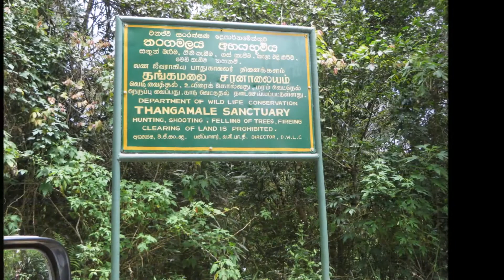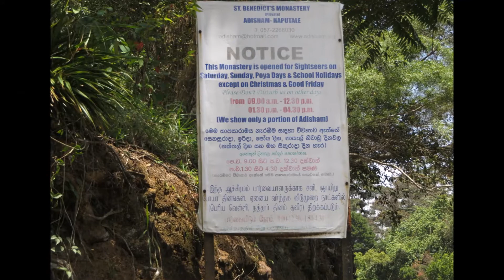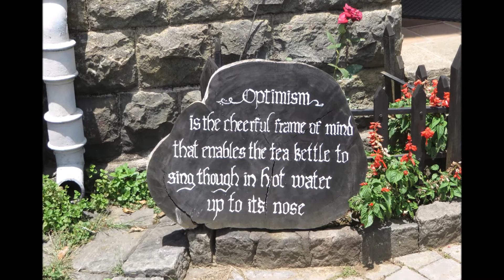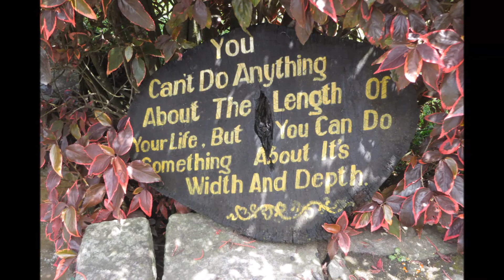Rayappa Kasi Adisham Bungalow, Haputale, Sri Lanka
Adisham Hall, or Adisham Bungalow is a country house near Haputale, in the Badulla District, Sri Lanka. At present, it houses the Adisham monastery of Saint Benedict. It has a relic (a chip of a bone) of St. Sylvester at the chapel.
The house was built in 1931 by an English aristocrat and planter Sir Thomas Villiers, former Chairman of George Steuart Co, a trading and estate agency based in Colombo. Sir Thomas was a grandson of Lord John Russell and descendant of the Dukes of Bedford. Named after Adisham, it was designed by R. Booth and F. Webster in Tudor and Jacobean style, on 10 acres (40,000 m2) of land. Adisham Hall played host to many prominent personalities of the colony until the retirement of Sir Thomas, after which it was sold to Sedawatte Mills in 1949. In 1961 it was purchased by the Roman Catholic Church and was subsequently converted to a monastery. The house is well preserved along with its period fittings and furniture, and is open to visitors.